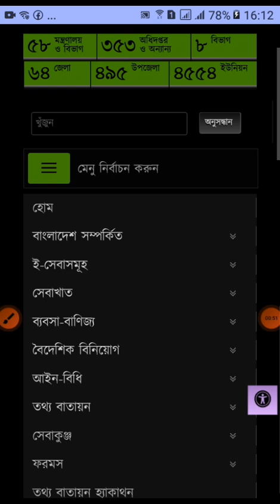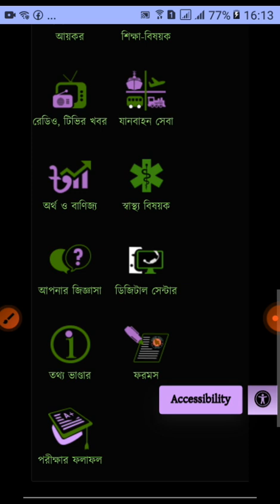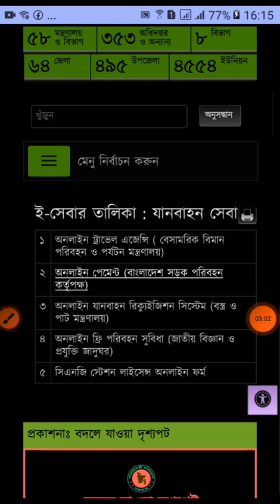যানবহন সেবা অপশন ই-সেবাসমূহ বাংলাদেশ তথ্য বাতায়ন এ্যাপ।